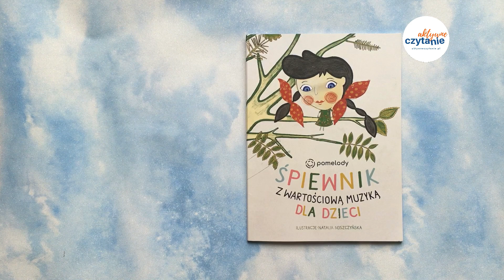Polski Śpiewnik KSIĄŻKI DLA DZIECI Aktywne Czytanie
Polski Śpiewnik
Wydawnictwo Pomelody

Opis od wydawcy:

Druga część kultowego albumu, który wartościową muzyką wypełnił jak dotąd kilkadziesiąt tysięcy domów i placówek w Polsce. Oto kolejny tom muzyki dla dziecka, sprawiającej przyjemność również dorosłym. Maksymalnie stymulującej rozwój wyobraźni, zmysłów i wrażliwości dziecka poprzez zróżnicowanie tonalne, rytmiczne, stylistyczne oraz szeroką gamę barw, form, instrumentariów.

Tym razem na płycie znalazły się zarówno tradycyjne piosenki dziecięce w zupełnie nowej odsłonie, ludowe, patriotyczne jak i adaptacje utworów muzyki poważnej oraz autorska kołysanka założycielki Pomelody Anny Weber, przez nią również wykonana. Muzyka do zabawy, słuchania i współwykonywania, uspokajania i rozweselania. Album zawiera także 5 podkładów do zabaw muzycznych.